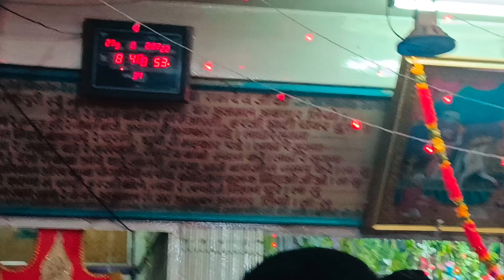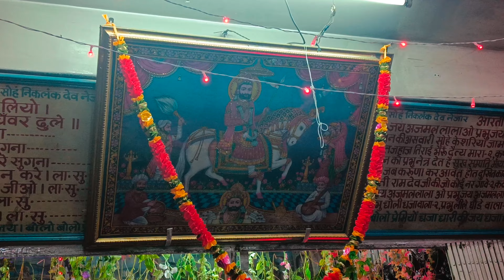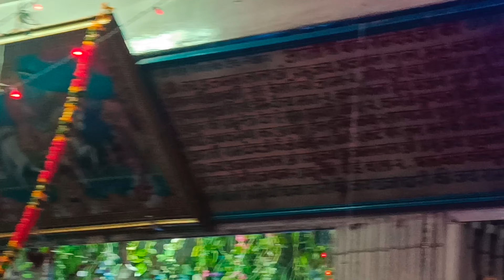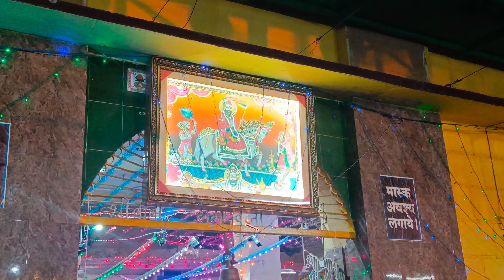Birthday Party Baba Ramdev ji // Baba Ramdev ji ka Janam din❤️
sardarshahar